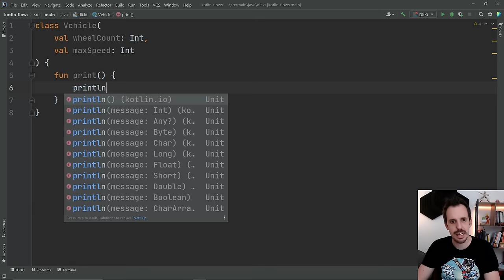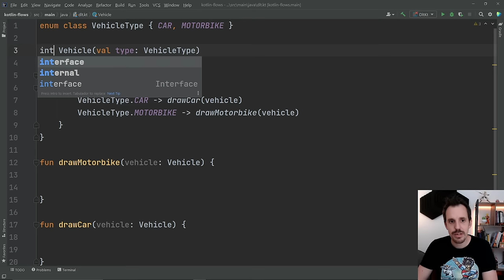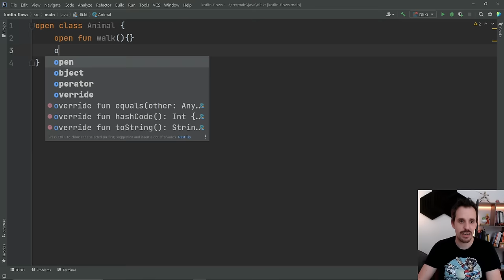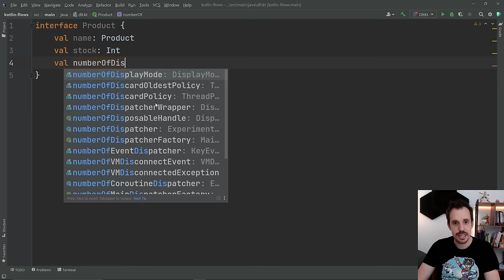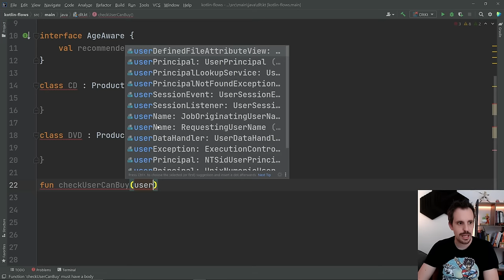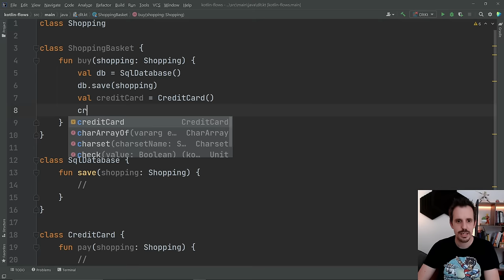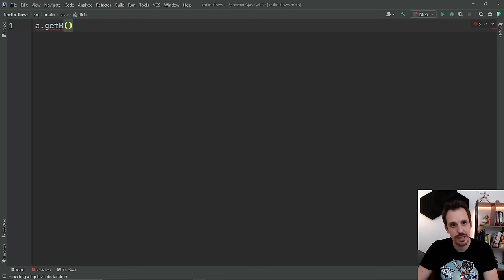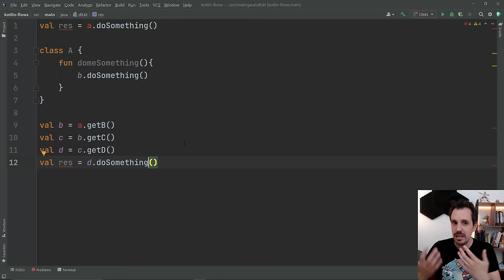🟥 Principios SOLID - 5 + 1 Reglas que CAMBIARÁN tu forma de PROGRAMAR [2022]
💎 Descubre cómo duplicar tu salario en 6 meses como programador Android

Los Principios SOLID son uno de los conceptos de programación y diseño de software más populares.

Seguramente ya has intentado muchas veces aprenderlos y aplicarlos en tu día a día, pero se te siguen resistiendo.

Esto le pasa a todo el mundo, porque son conceptos abstractos difíciles de explicar y no se dan los detalles necesarios para bajarlos a tierra.

Soy Antonio Leiva, ingeniero de software y formador, y tras enseñarles a muchos de mis alumnos estos principios, puedo darte las claves para que los entiendas y los apliques de una vez por todas.

Además, si llegas hasta el final, vas a descubrir otro Principio que, aunque inicialmente no forma parte de los Principios SOLID, es vital aplicarlo también y muchas veces trabaja en conjunto.

00:00 ¿Qué son los Principios SOLID y para qué sirven?
05:33 Principio de Responsabilidad Única
12:22 Principio Open/Closed
19:26 Principio de Sustitución de Liskov
25:05 Principio de Segregación de Interfaces
32:46 Principio de Inversión de Dependencias
42:47 La última regla SÚPER SECRETA 😝

1️⃣ La situación de Kotlin en el mercado y la oportunidad de aprenderlo
2️⃣ Cómo empezar con Kotlin desde cero en pocos minutos
3️⃣ Cómo Kotlin puede hacerte mucho más productivo